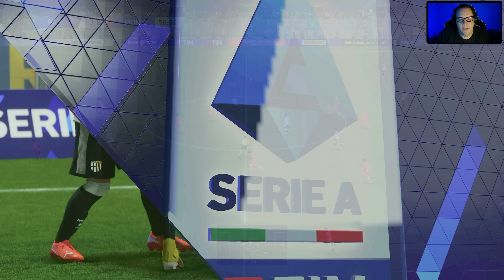O BARCELONA VAI PAGAR POR ISSO | T.04 Ep.05 | MODO CARREIRA REALISTA FIFA 23 (PS5)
Temos muito o que fazer nessa temporada, será que o elenco da conta?